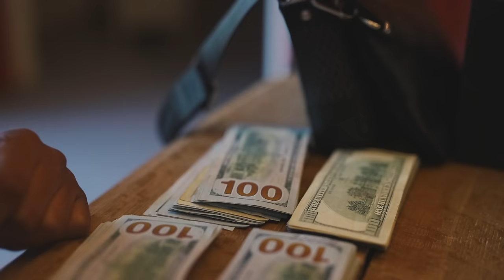Meek Mill - Lemon Pepper Freestyle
The official YouTube channel of Atlantic Records artist Meek Mill.